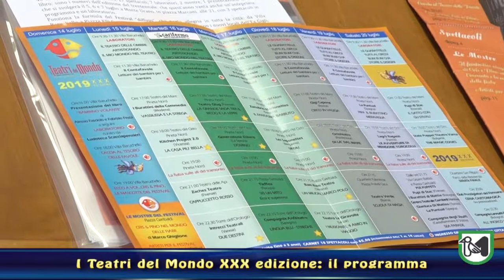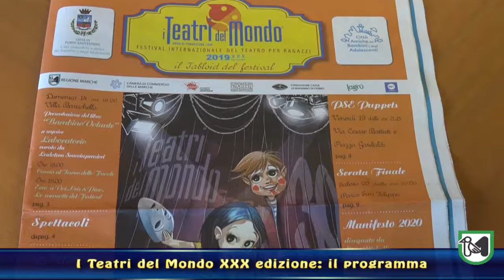I Teatri del Mondo – XXX edizione Festival internazionale del teatro per ragazzi di Porto S.Elpidio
Cesetti: "Segno evidente di una manifestazione che ha saputo sempre innovarsi"